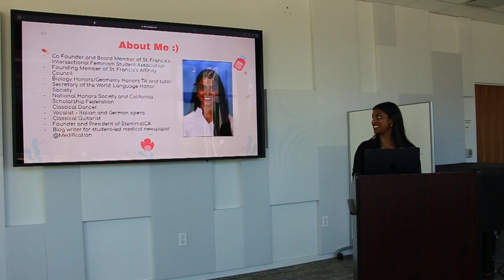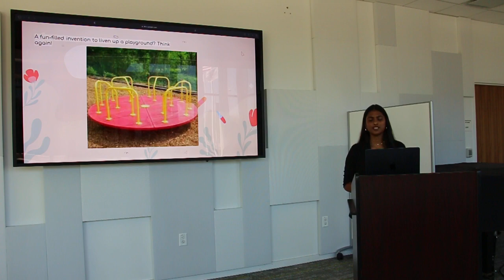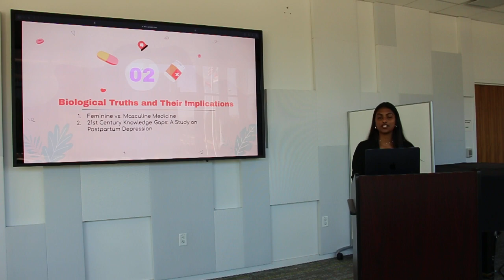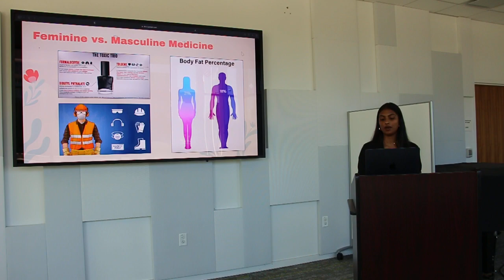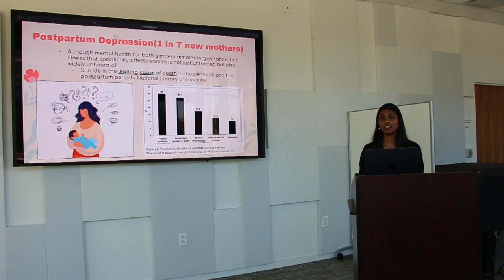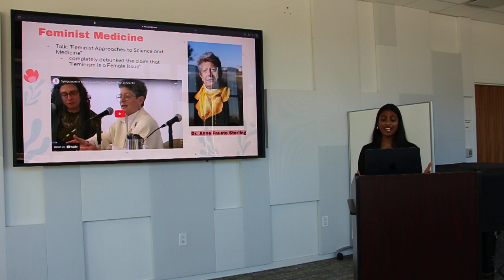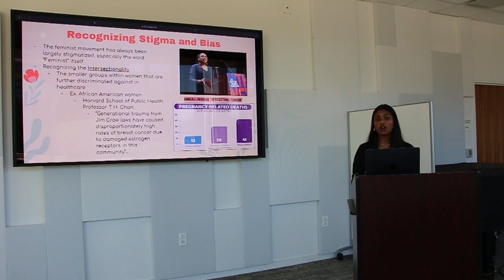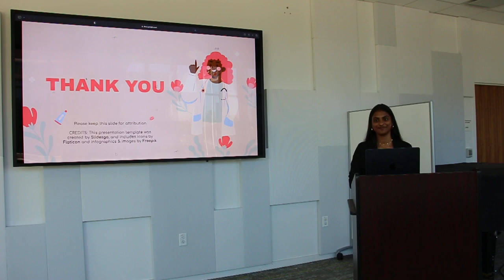Feminist Medicine by Aashka Trivedi at Audacity Library Public Health Forum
Aashka Trivedi advocate for feminist medicine on Audacity Library Public Health Forum on Oct 8 at Newark Library.

Library Public Health Forum is a platform where high school students interested in public health majors conduct research on health-related topics under the guidance of public health professionals and make monthly formal presentations at public libraries.  We welcome high school students with similar interests to join our team by filling this form

If you are a public health professionals or institution willing to support aspiring youth, please reach out through social media or email !